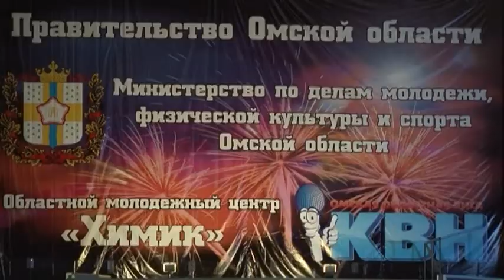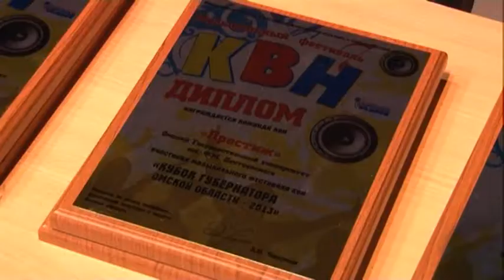Музыкальный фестиваль КВН "Кубок Губернатора Омской области". 27 июня 2013 года. Омск